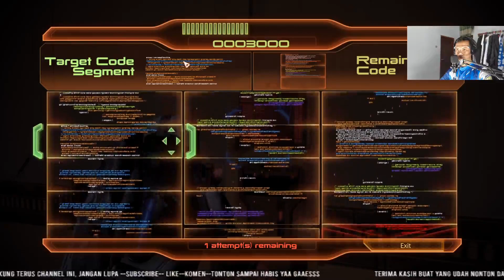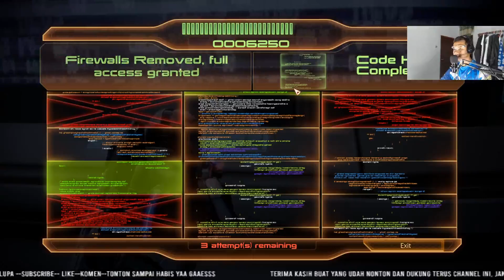Mass Effect 2 | Gameplay Episode 27 | Indonesia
Mass Effect 2 masih melanjutkan petualangan Commander Shepard, dimana awalnya setelah ia mengalahkan Saren, Sovereign, dan pasukan Geth-nya, ia sedang menjalankan sebuah misi dari Alliance (persatuan manusia) dan tiba-tiba dia diserang pesawat misterius. Setelah menyelamatkan seluruh awak kapal yang belum mati setelah serangan awal, Shepard terlambat menyelamtkan diri dan akhirnya mati.

Mati?!!! Nah, justru dari sini baru cerita Mass Effect 2 semakin seru!

2 tahun setelah kematiannya, tiba-tiba Commander Shepard “terbangun” disebuah instalasi milik organisasi Cerberus, sebuah organisasi yang ingin mengangkat derajat ras manusia, bagaimanapun caranya. Ternyata selama 2 tahun ini ia telah berusaha “dibangun kembali” oleh Cerberus melalui Project Lazarus, dimana Commander Shepard berhasil dibangun kembali melalui bagian-bagian tubuhnya yang masih tersisa. Shepard dibangun kembali, karena koloni-koloni manusia yang tersebar diseluruh galaksi sedang diserang oleh ras Collector yang ternyata juga menyerang dan membunuh Shepard. Dari sinilah, Shepard kembali menelusuri jagat raya dan kembali membuat sebuah tim untuk menyelamatkan dunia.

Kali ini, pesawat Normandy telah di-upgrade oleh Cerberus, dan kali ini Shepard mempunyai ruangan sendiri.

Selain armor, pesawat dan senjata pun juga dapat di-upgrade. Untuk senjata, Anda dapat menemukan parts dan juga membelinya. Untuk pesawat, seringkali opsi upgrade baru muncul setelah Anda merekrut anggota baru. Untuk meningkatkan kemampuan pesawat, Anda perlu mencari material-material yang dapat Anda temukan ketika misi maupun dengan men-scan sebuah planet.

Lalu kali ini awak kapal Anda juga memiliki misi-misi kecil untuk Anda, begitu pula dengan anggota tim tempur Anda. Ketika Anda berhasil menyelesaikan misi tersebut, mereka akan menjadi loyal. Dan percayalah, Anda akan memerlukannya untuk menamatkan game ini dengan ending terbaik, begitu pula dengan pesawat Anda yang harus sering ditingkatkan kemampuannya. Terdapat beberapa ending dalam game ini: Shepard dan awak kapal berhasil selamat dari pertempuran terakhir, Shepard selamat tetapi beberapa anggota ada yang mati, atau semuanya terbantai. Nah, apa yang Anda lakukan selama jalannya permainan akan menentukan nasib Anda.
Jati Gaming adalah channel yang membahas tentang Game
Baik yang Lucu/ bisa membuat orang terhibur
Untuk informasi jadwal upload video tidak menentu,, soalnya kita ada pekerjaan lain yang lebih prioritas, Jadi channel ini hanya sebatas hiburan saja.